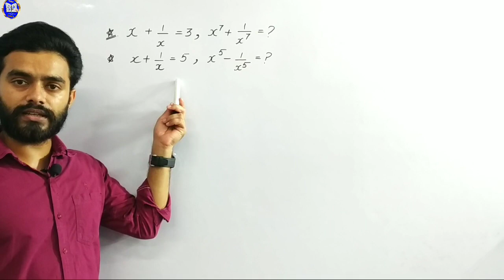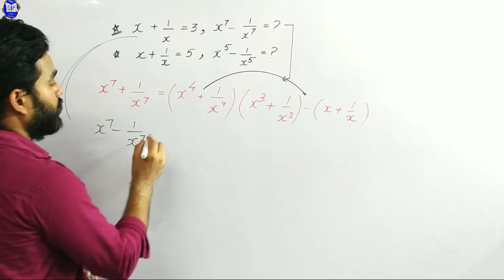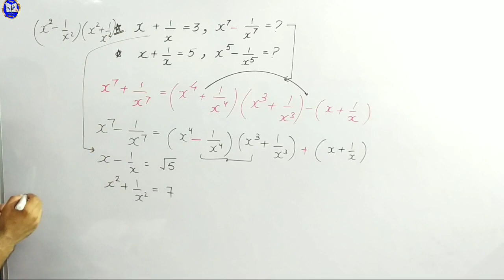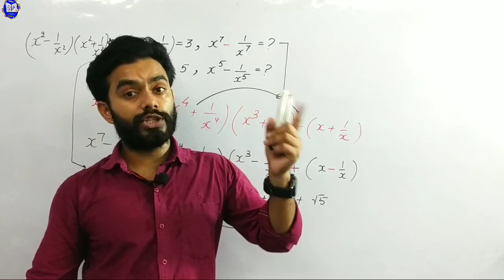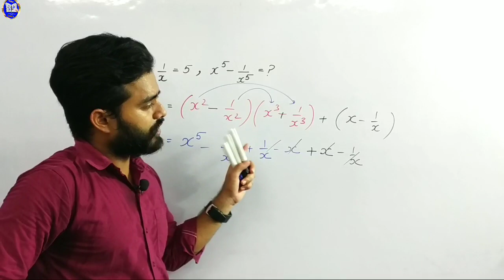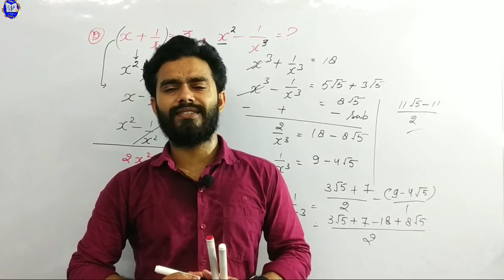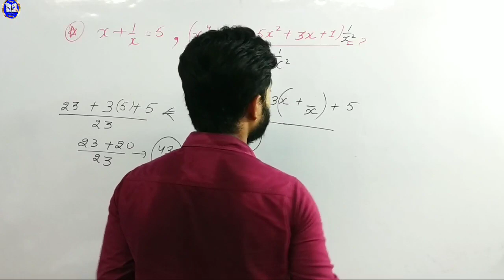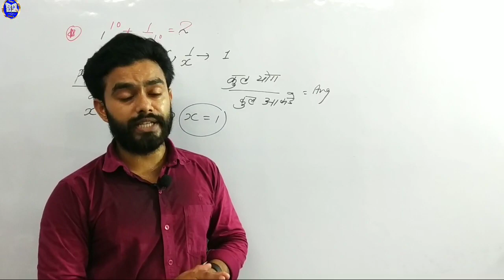kiran 9500+ Algebra||Ssc cgl maths||maths by sidharth sir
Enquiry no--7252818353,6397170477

ये topic किन किन एग्जाम्स के लिए उपयोगी है नीचे बता रहा हु ,,धियान से रीड कीजिये और जान लीजिए👇👇👇👇

And for bank but specially for SSC.
 All Railway exams like-- Railway(group-d,alp,asm,gg,tc, rrb ,ntpc,rpf-constable,si) के लिए भी